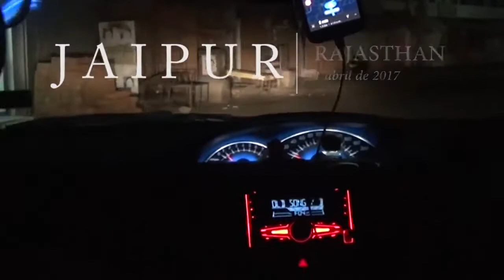TEMPLO DE GOVINDAJI, Jaipur VÍDEO 01